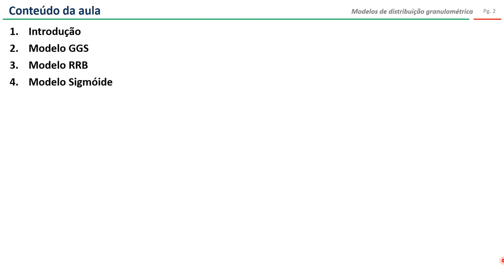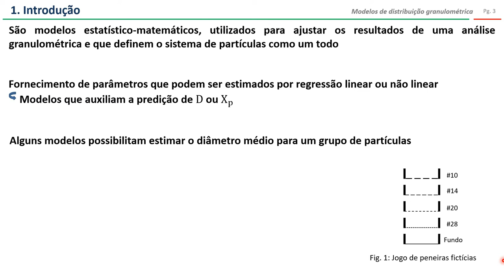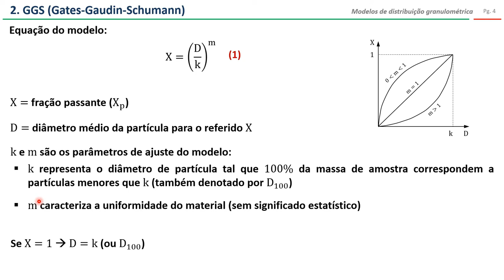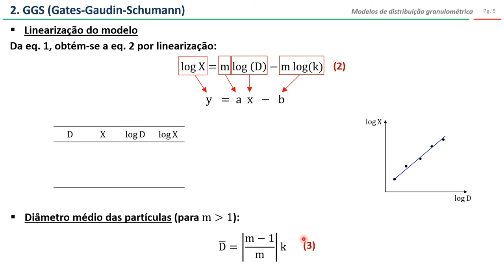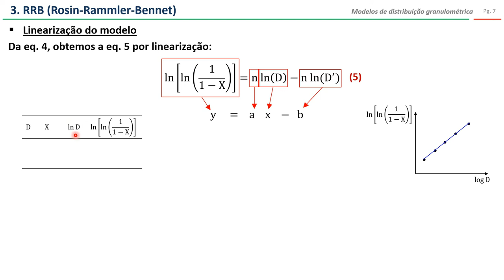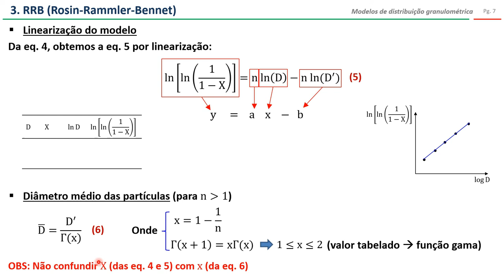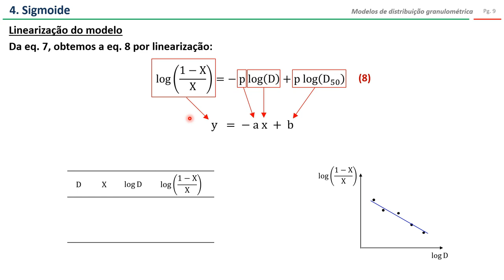Modelos de distribuição granulométrica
Nesse vídeo, faço uma discussão sobre os três modelos à dois parâmetros:
GGS
RRB
Sigmóide